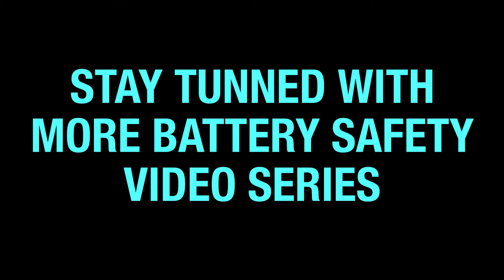BATTERY SAFETY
In order for us to be more familiar with how to safely use and store lithium batteries,
We have made these videos to help vendors, customers and all those who use Lithium Batteries to
understand and to know how to use lithium batteries safely. They will be published  in the following weeks.
Your comments and suggestions are much appreciated.